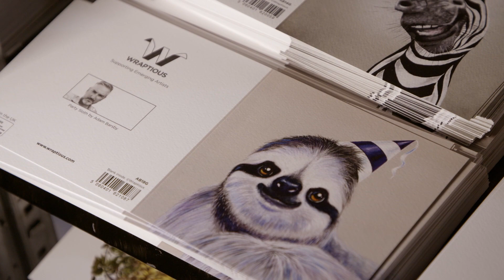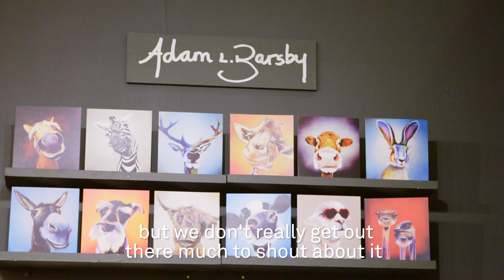Wraptious, powered by artists | Spring Fair 2019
Stockport-based Wraptious, the brainchild of owner Simon Wadsworth champions artists like no other. His innovative company's USP is born from a love of art and giving a platform to all artists. See how a simple idea makes a brand.